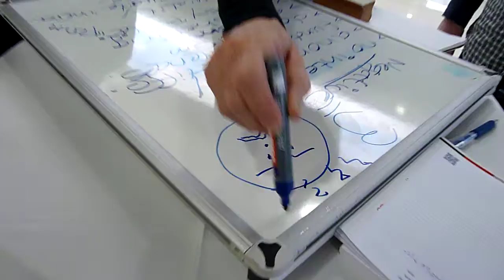NPSIG workshop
group work
"Tailor-made and weather-proof -- Building and maintaining New Professionals groups as an important part of early career development"
23 January 2013
Ankara, Turkey